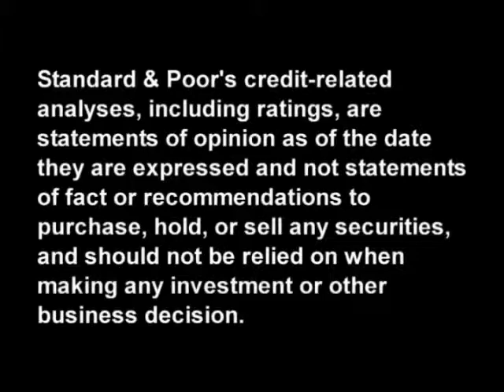SP: How NAIC's Own Risk And Solvency Assessment Could Affect U.S. Insurers'...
June 3, 2011 - NAIC's Own Risk and Solvency Assessment (ORSA) proposal demonstrates the growing importance of Enterprise Risk Management (ERM) for insurance companies and their ability to assess and manage risks. In this CreditMatters TV segment, Standard & Poor's Director Sridhar Manyem compares the proposals to our ERM review framework and discusses how the increased focus on risk management worldwide could influence insurers' ERM practices.